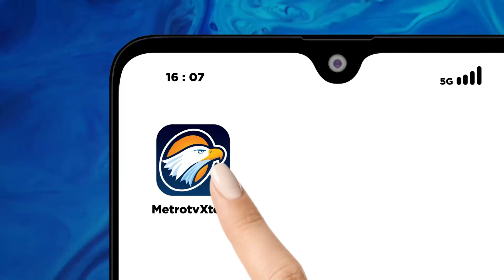Pesawat Tempur Israel Hancurkan Rumah Pejabat Senior Hamas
MetroTV, Pihak militer Israel menyebut telah menghancurkan rumah salah satu pejabat senior angkatan Laut Hamas dalam sebuah ser4ngan pesawat tempur milik Israel, Kamis waktu setempat.